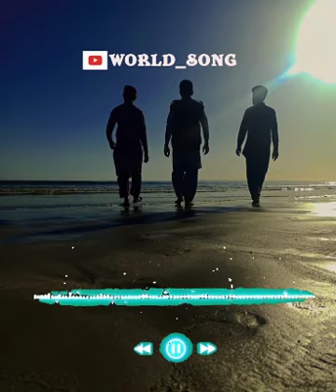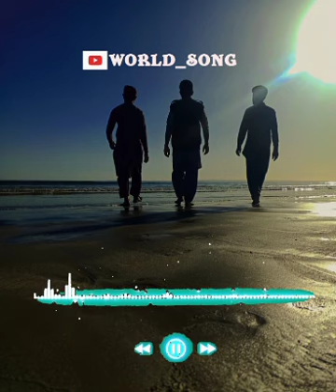Plain Jane world song